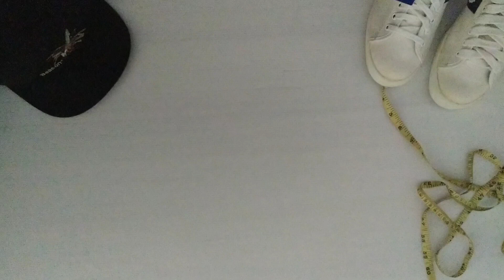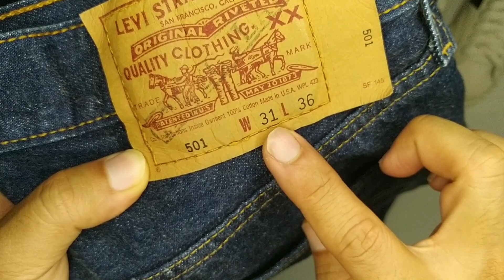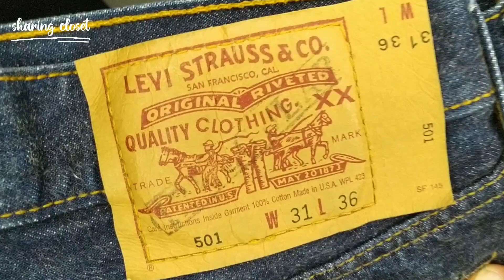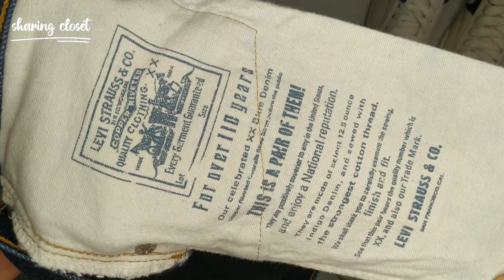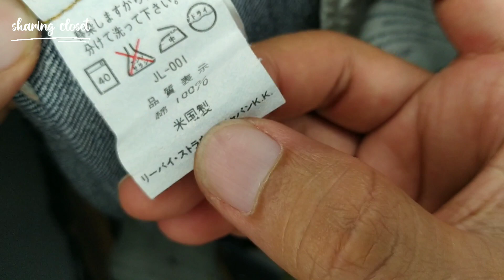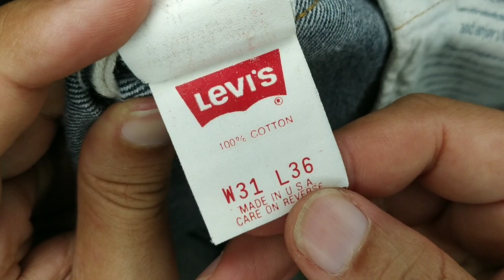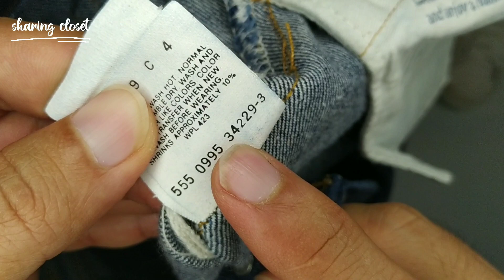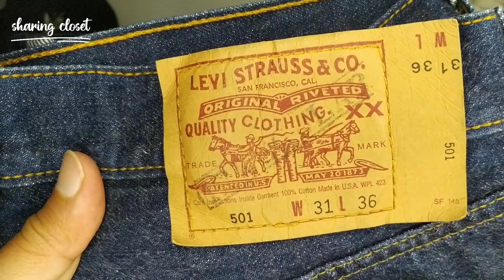ลีวายส์ 110 ปี ต้นกำเนิด LVC. Levi's 110 years Capital E ยีนส์ดีที่อยากแนะนำ